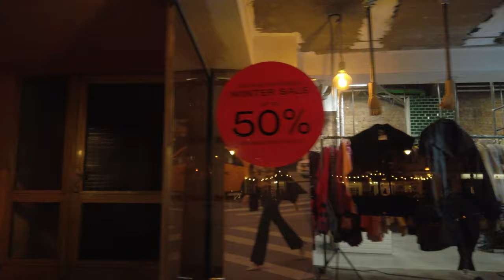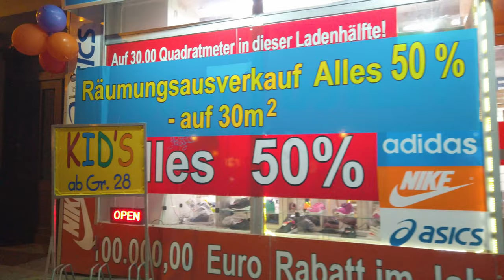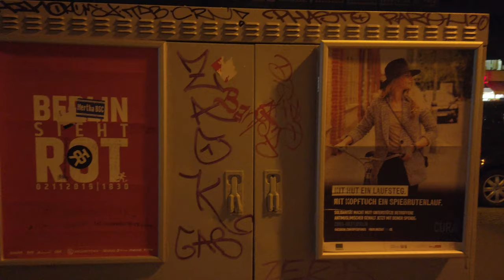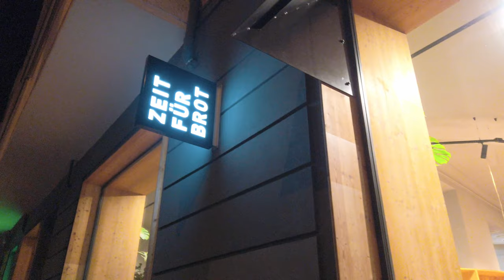Berlin street Walk Prenzlauer Berg 🇩🇪 2020 Germany [4K] Schönhauser Allee, Eberswalder Straße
It was filmed on January.
I walked from U-Bahn Schönhauser Allee to Eberswalder Straße in Prenzlauer Berg on the evening.